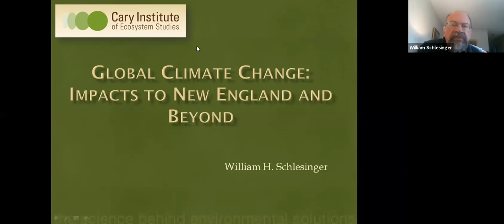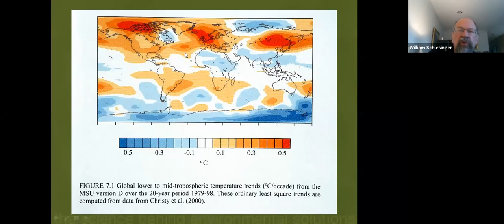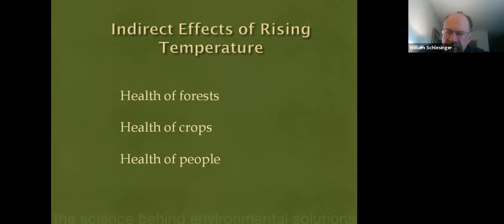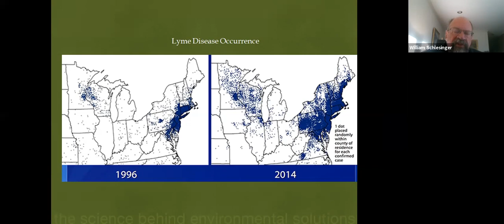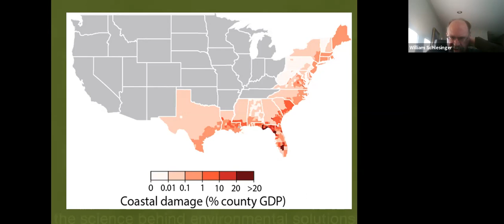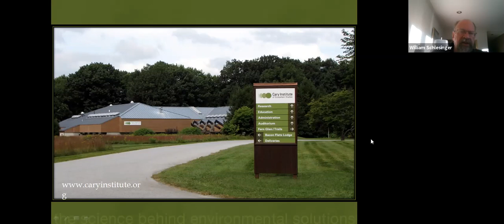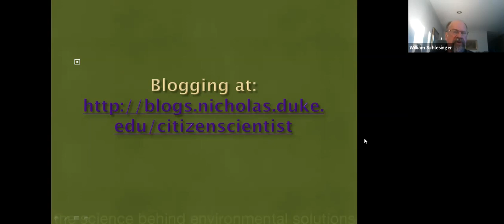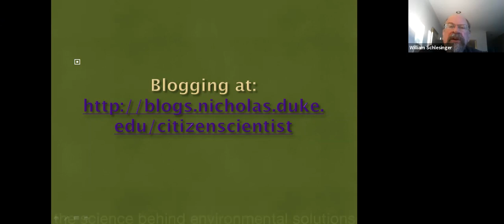From New England to Global Climate Change: Dr William Schlesinger Cary Institute of Ecosystem Studi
From New England to  Global Climate Change: Impacts and Responses Dr. William H. Schlesinger  President Emeritus of the Cary Institute of Ecosystem Studies

A collaboration of the Scoville Memorial Library and the Salisbury Association Land Trust

 Dr. Schlesinger will examine the regional impacts of rapid climate change on the eastern United States, including implications for food, forestry, disease, and sea level rise.  He will also discuss one promising means to reduce our carbon dioxide emissions,  namely through the use of solar photovoltaic panels, and the cost/benefits of doing so.

Dr. William H. Schlesinger is President Emeritus of the Cary Institute of Ecosystem Studies and previously was on the faculty of Duke University for 27 years.

He is the author or coauthor of over 250 scientific papers on subjects of environmental chemistry and global change-adopted textbook Biogeochemistry: An Analysis of Global Change (Academic Press, 4th ed. 2020).  He has published  numerous editorials and columns in popular media outlets including  Chicago Tribune, Los Angeles Times, New York Times, Philadelphia Inquirer. His latest book, "Translational Ecology", was published in September 2017 as an anthology of these popular writings.

Schlesinger was among the first to quantify the amount of carbon held in soil organic matter globally, providing subsequent estimates of the role of soils and human impacts on forests and soils in global climate change. He was elected a member of The National Academy of Sciences in 2003, and was President of the Ecological Society of America for 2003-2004.

Schlesinger currently serves on the Board of Trustees for the Natural Resources Defense Council, and the Southern Environmental Law Center .